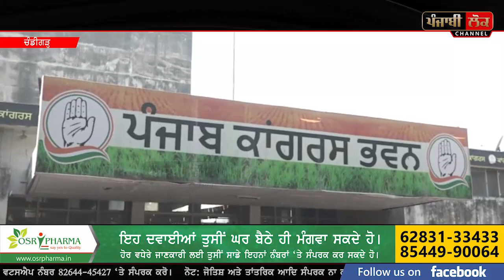ਮਹਾਤਮਾ ਗਾਂਧੀ ਦੀ ਤਸਵੀਰ ਵਾਲਾ ਮਾਮਲਾ ਗਰਮਾਇਆ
Mahatma Gandhi | Picture | Congress vs BJP |